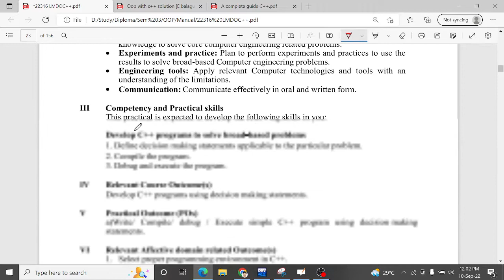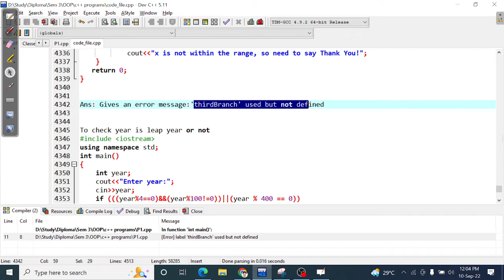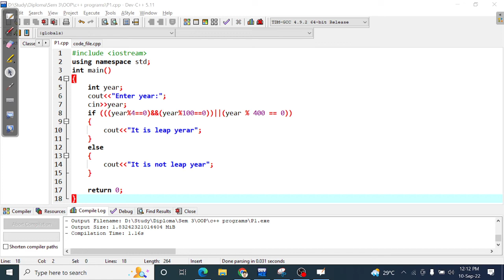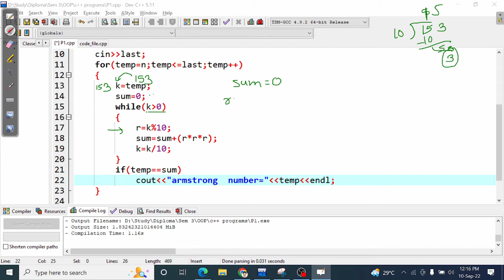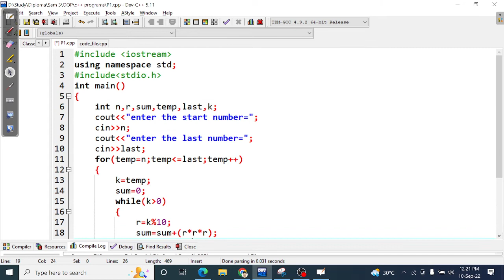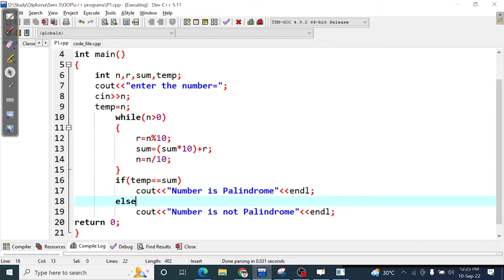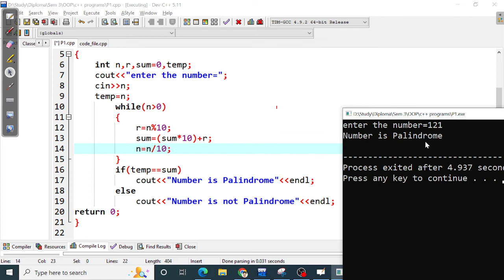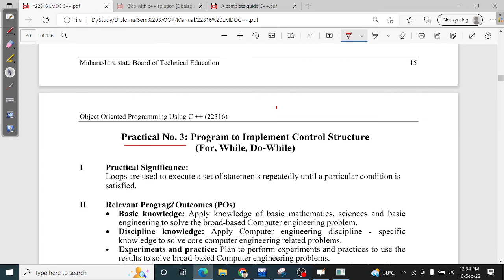Practical-2 | OOP 22316 | Implement Decision Making Statements if-else, switch | MSBTE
Subject: Object Oriented Programming using C++ OOP 22316
Practical No: 02
Program to Implement Decision Making Statements if-else, switch

Teaching Medium- Marathi and English
👉for more updates join our telegram channel for Computer & IT diploma students